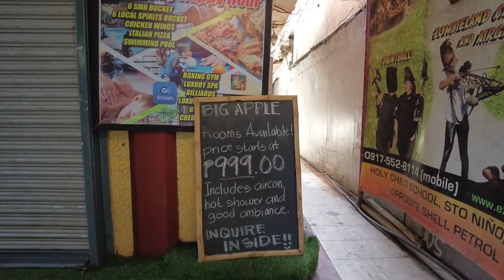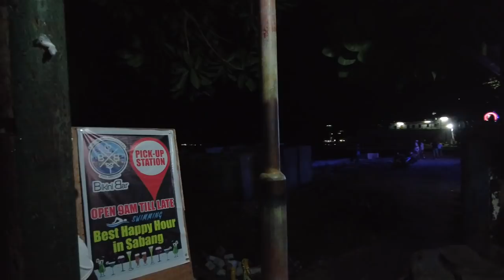Meet The Barbecue Lady At The Famous Street In Sabang+ Day Walk And Night Walk What's The Different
Today We Start Exploring The First Thing We Did Is looking For Apartment because Of This Pandemic Everything Is Discount Right Now There's Lots Of Place We Are Planning To Check Its Been Quit Adventure To Walk In Every Road You See Over Her However The best happen Today Is I Decide To buy barbecue At The Famous Street In Sabang That's how I Meet The very Nice And Beautiful Lady Who Sale Barbecue Because Of No Tourist Everybody Need To Change Routine can't Blame Them They Need To Survive Everything Is Quit Day or Night Hopefully Everything Will Be Back To Normal Soon Stay Safe Everyone